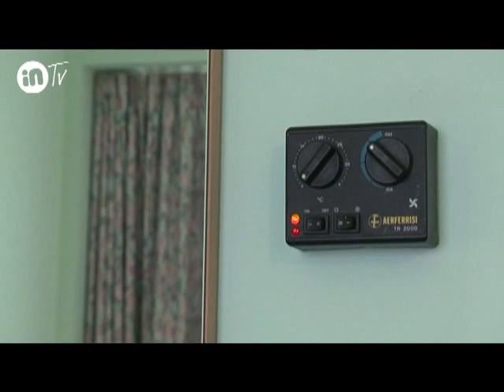hotel phalesia piombino